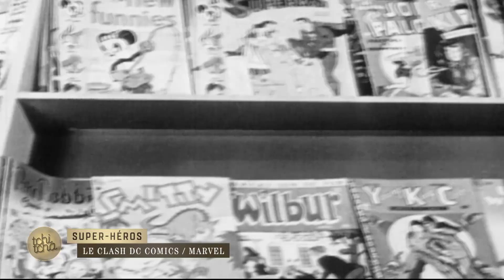Supers héros : le clash DC Comics VS Marvel - Reportage cinéma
DC Comics et Marvel se battent à grand coups de blockbusters. Alors, vous êtes plutôt Avengers ou Justice League ? Les coulisses d'une guerre sans répit dans Tchi Tcha avec Laurie Cholewa sur CANAL+

Crédits : CANAL+